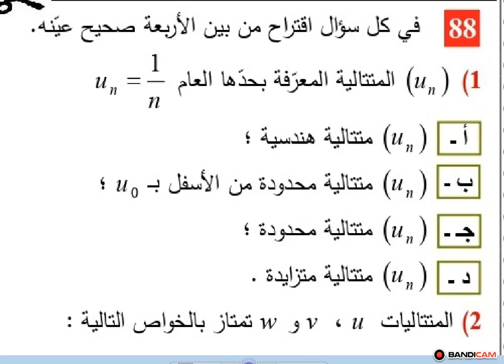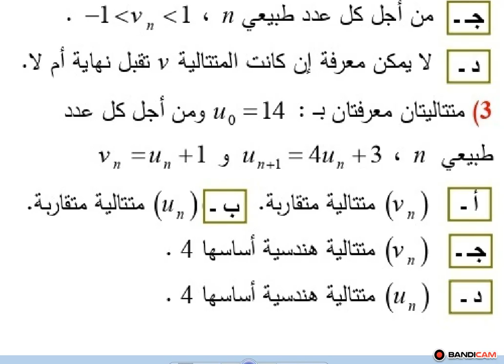المتتاليات العددية ثالثة تسيير وإقتصاد نص التمرين 88 صفحة 30